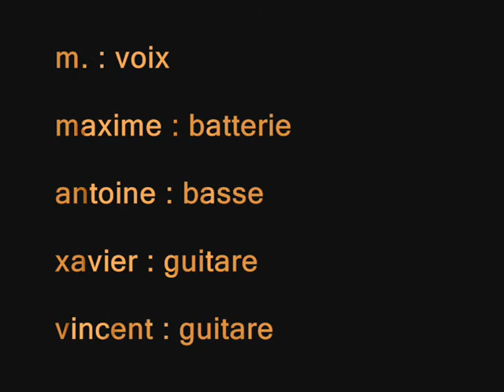"Les Loups" - Vidalie/O.P.A - Noël Solidaire - Impro4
Vendredi 16 décembre 2011 - L'Orchestre Poétique d'Avant-guerre - O.P.A
Un texte d'Albert Vidalie
Noël solidaire avec Aréa Prod - Salle Delteil - Bègles (33100)
Les loups sont entrés dans Paris...

Les hommes avaient perdu le goût
De vivre, et se foutaient de tout
Leurs mères, leurs frangins, leurs nanas
Pour eux c'était qu'du cinéma
Le ciel redevenait sauvage,
Le béton bouffait l'paysage... alors

Les loups, ououh ! ououououh !
Les loups étaient loin de Paris
En Croatie, en Germanie
J'aimais ton rire, charmante Elvire

Mais ça fait cinquante lieues
Dans une nuit à queue leu leu
Dès que ça flaire une ripaille
De morts sur un champ de bataille
Dès que la peur hante les rues
Les loups s'en viennent la nuit venue... alors

Les loups ont regardé vers Paris
De Croatie, de Germanie
Tu peux sourire, charmante Elvire
Les loups regardent vers Paris.

Et v'là qu'il fit un rude hiver
Cent congestions en fait divers
Volets clos, on claquait des dents
Même dans les beaux arrondissements
Et personne n'osait plus le soir
Affronter la neige des boulevards... alors

Des loups ououh ! ououououh !
Des loups sont entrés dans Paris
L'un par Issy, l'autre par Ivry
Deux loups sont entrés dans Paris
Ah tu peux rire, charmante Elvire

Le premier n'avait plus qu'un œil
C'était un vieux mâle de Krivoï
Il installa ses dix femelles
Dans le maigre square de Grenelle
Et nourrit ses deux cents petits
Avec les enfants de Passy... alors

Cent loups, ououh ! ououououh !
Cent loups sont entrés dans Paris
Soit par Issy, soit par Ivry
Cessez de rire, charmante Elvire

Le deuxième n'avait que trois pattes
C'était un loup gris des Carpates
Qu'on appelait Carêm'-Prenant
Il fit faire gras à ses enfants
Et leur offrit six ministères
Et tous les gardiens des fourrières... alors

Les loups ont envahi Paris

Attirés par l'odeur du sang
Il en vint des mille et des cents
Faire carouss', liesse et bombance
Dans ce foutu pays de France
Jusqu'à c'que les hommes aient retrouvé
L'amour et la fraternité. alors

Les loups sont sortis de Paris
J'aime ton rire, charmante Elvire